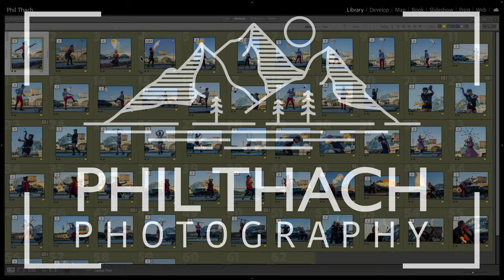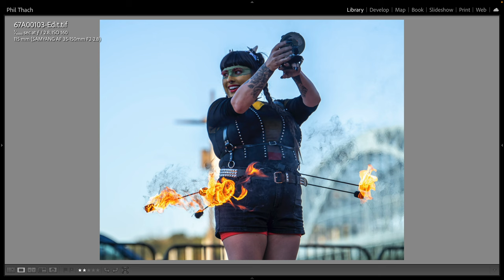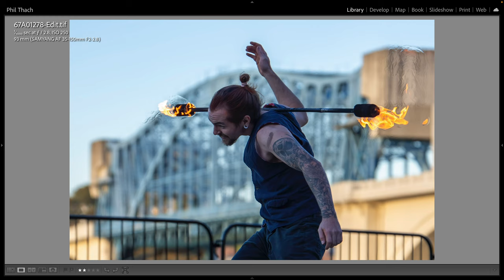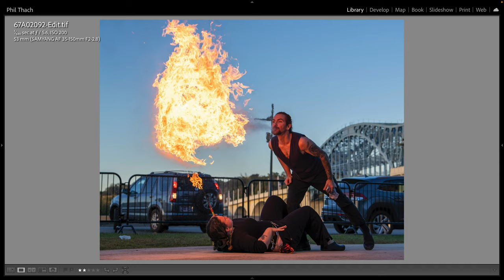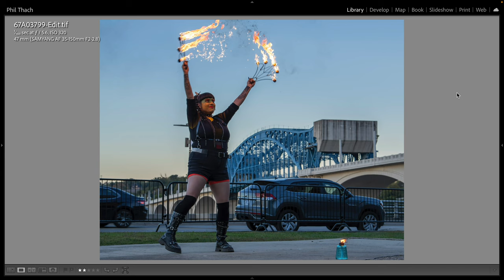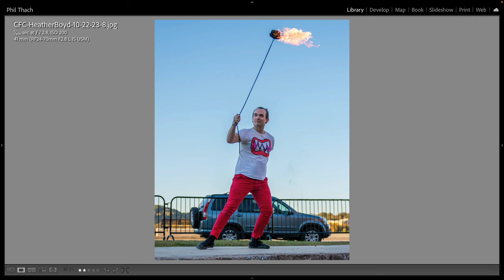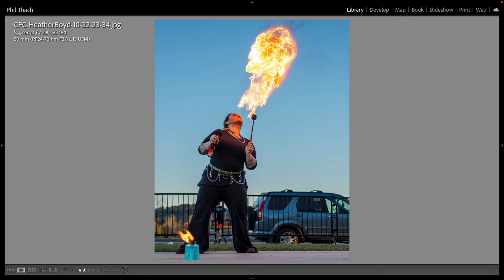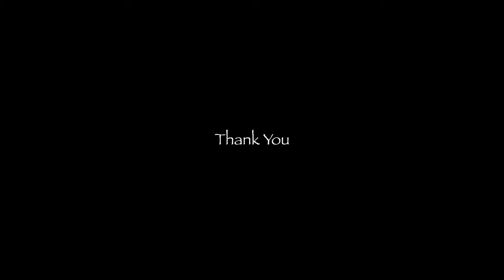Chattanooga Fire Cabaret Sony a6700 Canon R7 Samyang 35-150 Canon 24-70 Fire Dance Photography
I was asked to photograph the Chattanooga Fire Cabaret at a private event for VW employees in Chattanooga. I jumped at the chance and brought Heather along with me. It was a lot of fun. I used the Sony a6700 and the Samyang 35-150 f/2-2.8 as well as the Sigma 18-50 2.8. Heather used the Canon EOS R7 and the RF 24-70 f/2.8. We had a blast and managed to bring home quite a few keepers.

My Gear